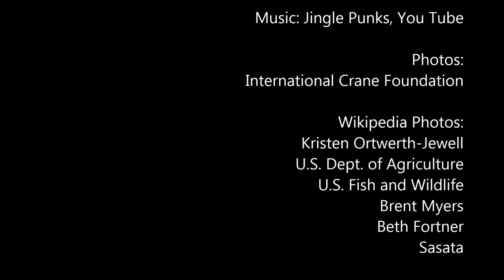Tiny flying insects attack large birds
Some of the largest birds in Wisconsin--and the world--are threatened by tiny flying insects